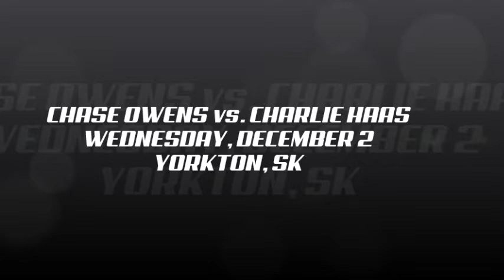CHASE OWENS vs. CHARLIE HAAS @ 'Rumble for Ron'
CWE presents 'Rumble for Ron' - Wednesday, December 2 @ Yorkdale Central School in Yorkton, SK